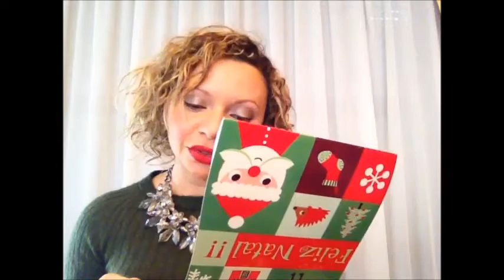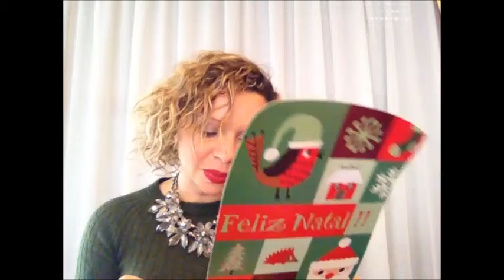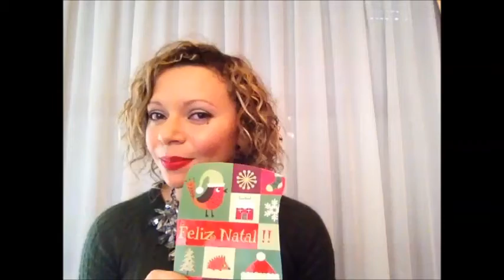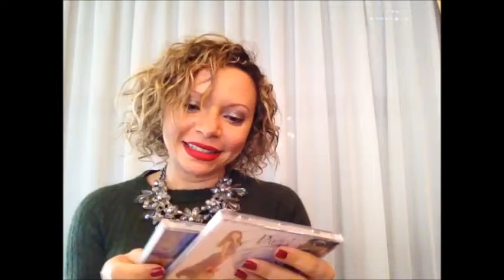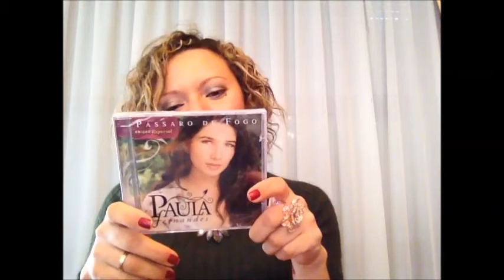AMIGO SECRETO DAS YOUTUBETES